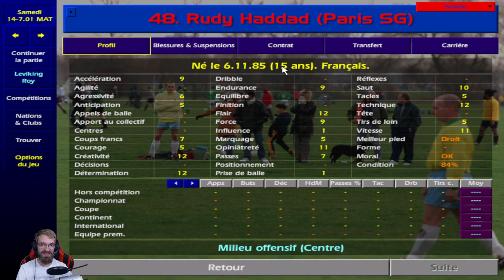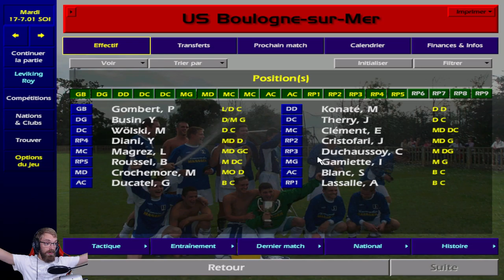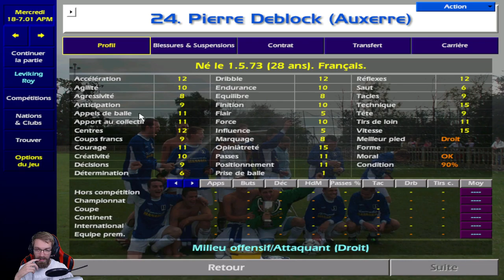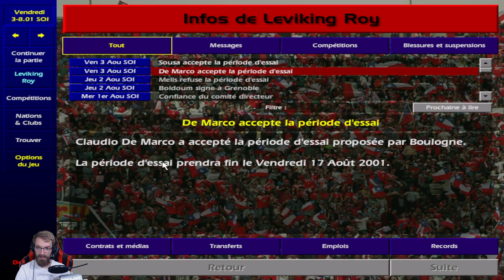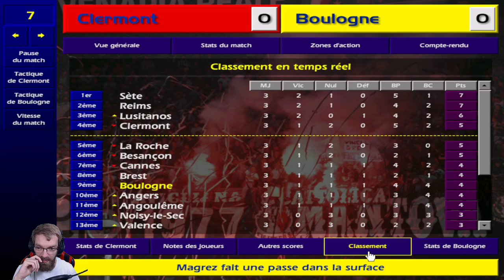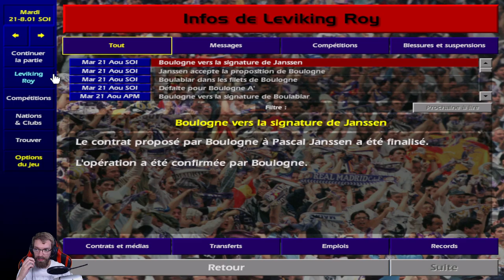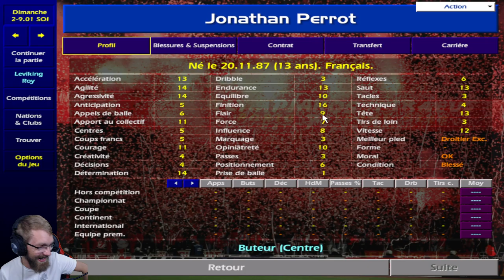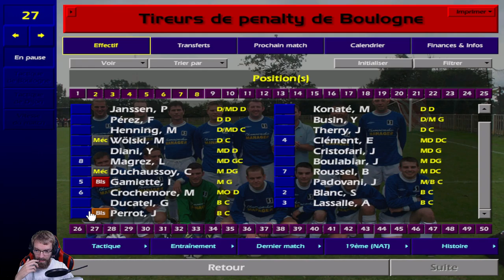USBCO ► De NATIONAL À CHAMPION de Ligue des Champions ► L'ENTRAINEUR 01/02 #01 - Royleviking Replay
Replay du Live sur le jeu L'Entraineur 01/02, Championship Manger 01/02. L'objectif, devenir Coach de L'USBCO, Boulogne sur mer et emmener le club de National à Champion de la Ligue des Champions.